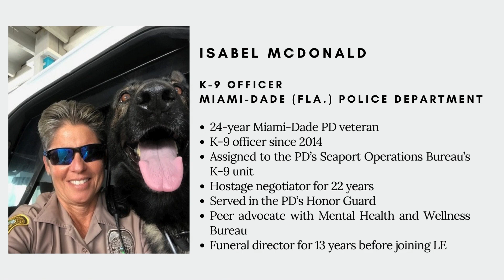A day in the life of a MiamiDade Police Department K9 police officer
Before becoming a member of the Miami-Dade (Fla.) Police Department, Isabel McDonald spent her early career as a funeral director for 13 years.

During this time, McDonald carefully selected prayer cards that carried personal meanings for grieving families. This experience of providing comfort and support during times of profound loss laid the foundation for her future in law enforcement.

Now, with 24 years of law enforcement service under her belt, she is part of the K-9 unit assigned to the Seaport Operations Bureau, where she works alongside her canine partner to ensure port safety and security. Her extensive career also includes 22 years as a hostage negotiator, a role in the honor guard and significant contributions as a peer advocate within the department’s Psychological Services Bureau (PSB).

McDonald’s empathetic approach, shaped by her background in funeral service, allows her to connect deeply with the community and her fellow officers. Her compassion is evident not only in her professional interactions but also in her creative expression. McDonald penned her poem, “When I Don’t Come Home One Day” after Miami-Dade PD Officer Cesar Echaverry was killed in the line of duty in August 2022.

In the video above, McDonald explains a typical day as a K-9 officer for the Seaport Operations Bureau, what her K-9, Bentley, is responsible for while on duty and how her role has evolved over her 24-year career.